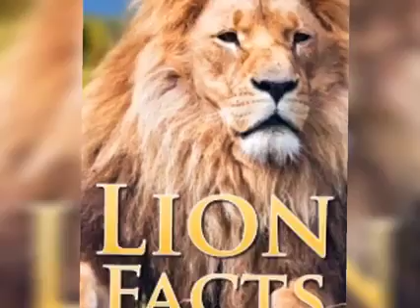Interesting Animal Facts:lion /Lion Essay in English/ Lion story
here you will know about Lion 🦁
And it's a short Story

And keep support me